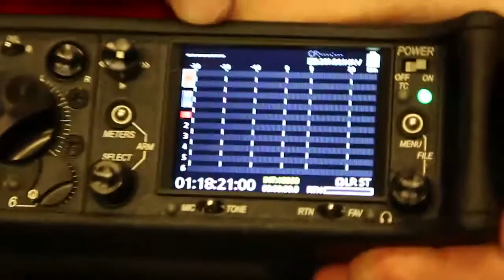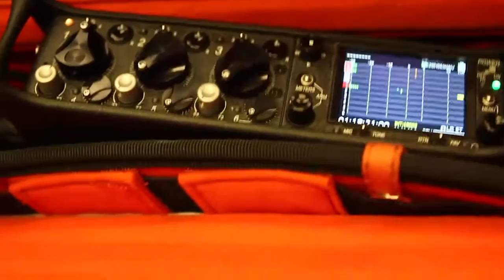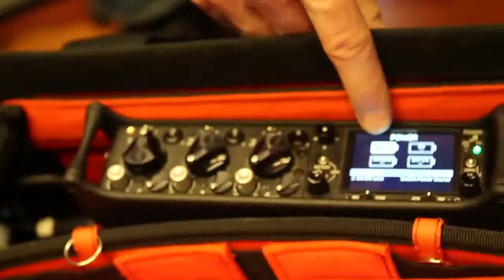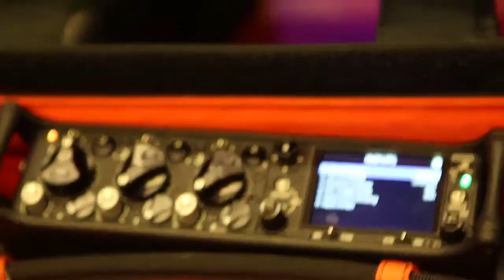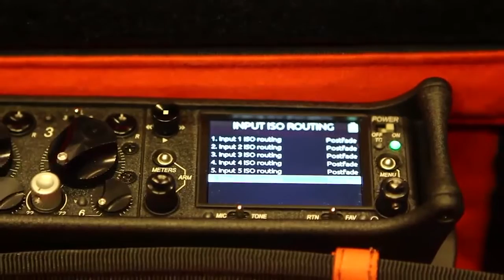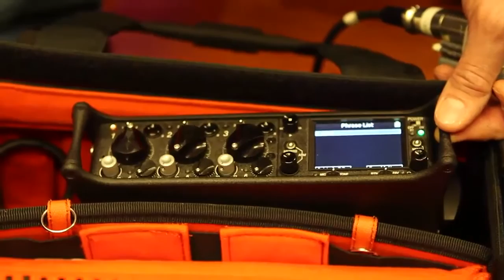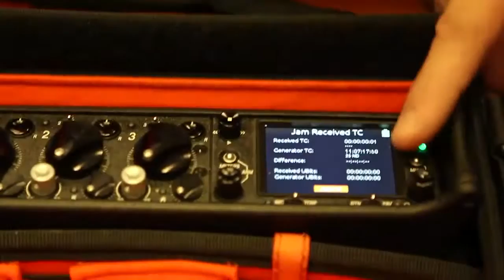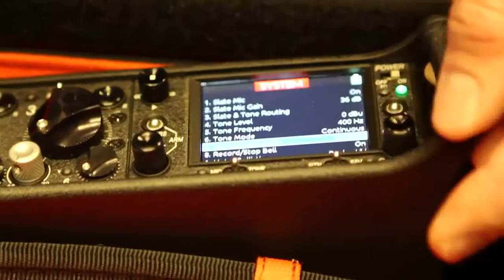Originalton SD633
Erklärungen zum Sound Devices 633, Infos zu Setup/Routing/Handling
Achtung: Das Video wurde als Übung in einem Unterricht aufgenommen, die Studierenden hatten zum ersten Mal eine Kamera und Tonequipment in der Hand